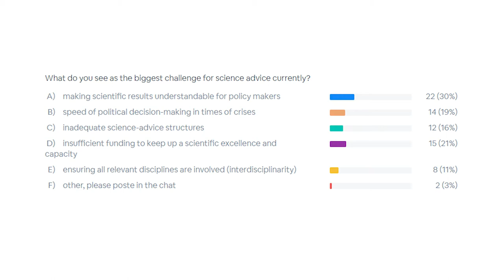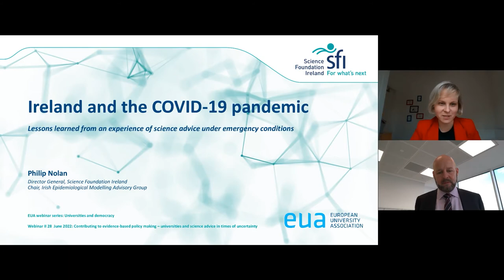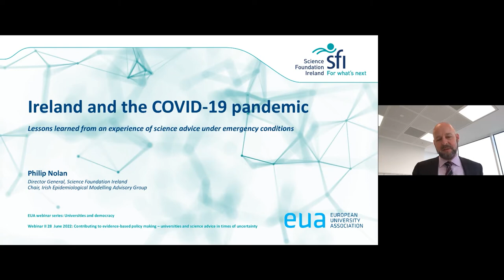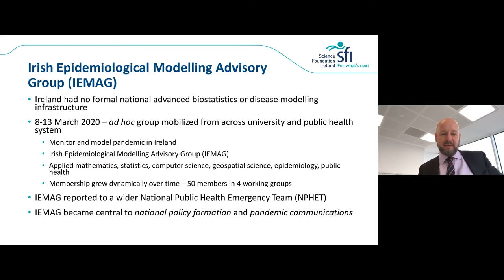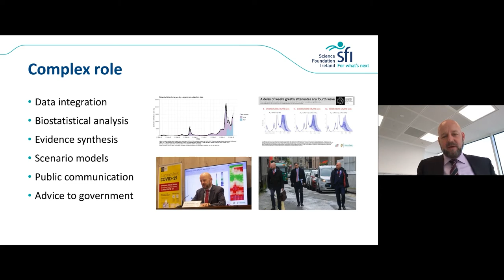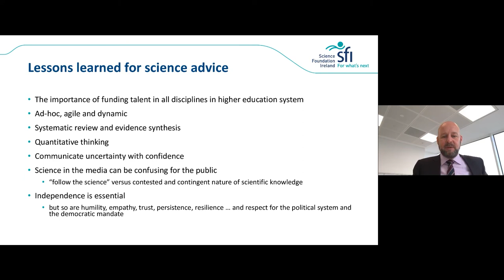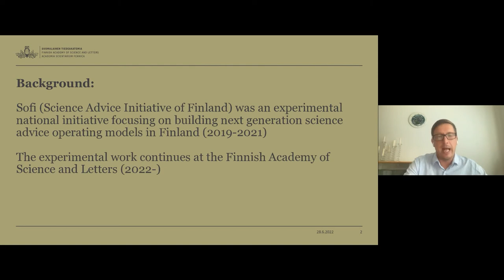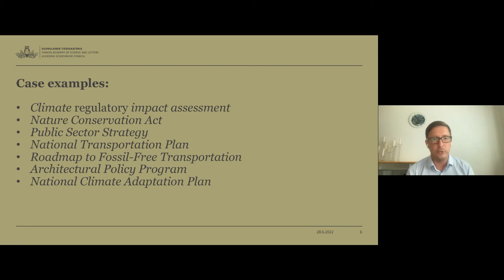Webinar series on universities & democracy - Webinar 3: Contributing to evidence-based policy making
Speakers:
- Phillip Nolan, Professor and Director General, Science Foundation Ireland
- Jaakko Kuosmanen, Academy Secretary, Sofi (Science Advice Initiative of Finland)
- Mathieu Denis, Acting CEO and Science Director, International Science Council

We live in times of uncertainty and accelerated change. Pressure on political, economic and social systems is further increasing as we move from the pandemic into a new phase of major geopolitical tensions. Political decisions in times of crisis have to be taken fast and often happen outside the regular policy making processes. What does this mean for the role of evidence in decision-making? Evidence-based policy making is an important element of knowledge societies. Countries have different ways of integrating science advice into the political decision-making process, whether through independent bodies and committees on specific topics, commissioned research, or the advice of individual experts and academics.

The pandemic has shown the value, but also the challenges, of science advice to policy making. It raises a number of questions for the future. How can we make sure that scientific results are used appropriately in political decision-making? What is the role of universities and individual scientists in this? Do we need new science advice mechanisms, and what can we learn from the pandemic? The third webinar in the series discussed these questions with experts from across Europe.